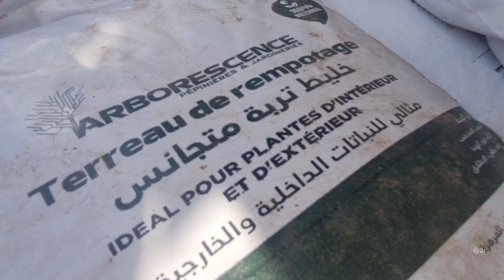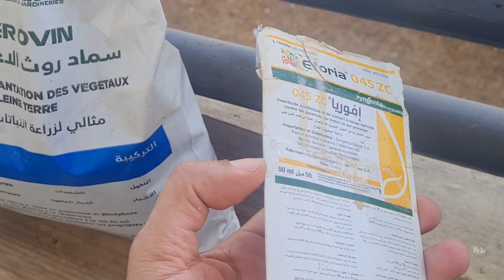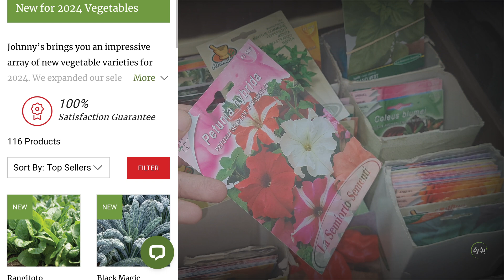دورة تعليم الزراعة المنزلية، الادوات التي تحتاج للزراعه المنزليه. ح3 ماذا تحتاج للزراعة في المنزل؟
دورة تعليم الزراعة و دورة تدريبية اساسيات الزراعة المنزلية الناجحة كورس تعليم الزراعة و دورة تعليم الزراعه, دورات زراعية اون لاين مجانية. ماذا سوف تتعلم في هذه الدورة؟
* تقديم دورة تعلم الزراعة
* تحديد مكان الزراعة.
* ما هي الأدوات المستخدمة في الزراعة؟
* انواع النباتات. الداخلية و الخارجية. الحولية و المعمرة. الاشجار الشديرات و الاعشاب.
* أهم طرق الزراعة. البذرة, التعقيل, التطعيم, الترقيد الهوائي و الارضي
* انواع التربة الزراعية و طرق الري السليم.
* أنواع الأسمدة العضوية و الكيميائية.
* ما هي أفضل اضاءة يحتاجها النبات.
* كيفية التخلص من الآفات الزراعية. امراض حشرية و فطرية.
* زراعة نبات ما و العناية به حتى التزهير و الاثمار.

 دورة تعليم الزراعة للمبتدئين: تعلم فن الزراعة في منزلك
دورات زراعية اون لاين مجانية, تعلم كيف تزرع في المنزل؟
دورة أساسيات الزراعة المنزلية وفن الزراعة, دورات في المجال الزراعي
كورس زراعة, كورسات زراعية اون لاين, دورة أساسيات الزراعة المنزلية, دورة أساسيات الزراعة المنزلية وفن الزراعة, دورة مجانية عبر الإنترنت , بذرة ,تعلم كيف تزرع في المنزل؟